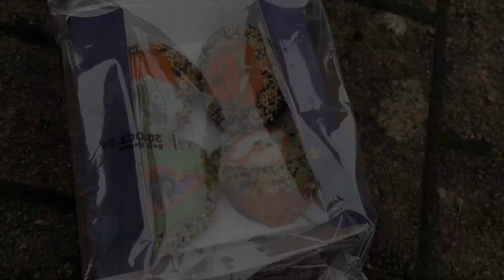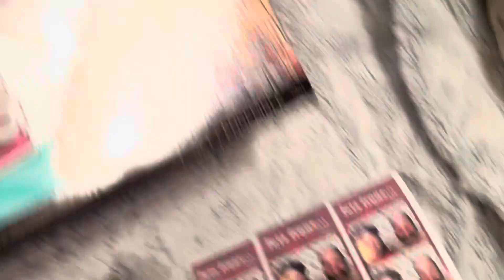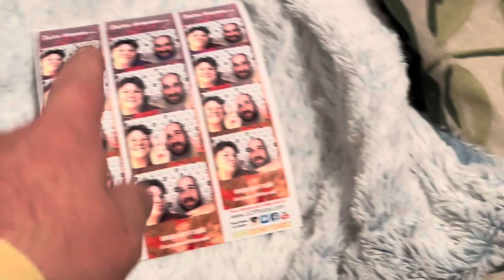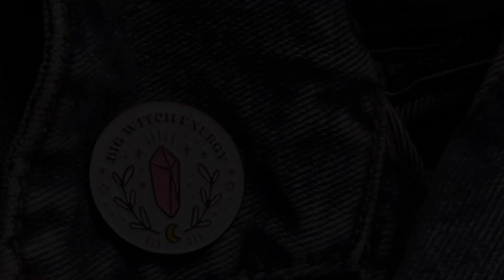Towns castle autumn photography 🍁🍂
i hope you’ve all had a great week / weekend and have a wonderful week ahead please like comment and subscribe and don’t forget to ring the bell 🔔 to get notified about new vlogs

Vlogs out
Eveey Mondays